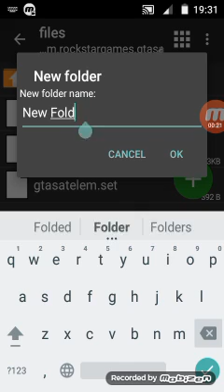GTA Sa For Android Mod Stars wwe